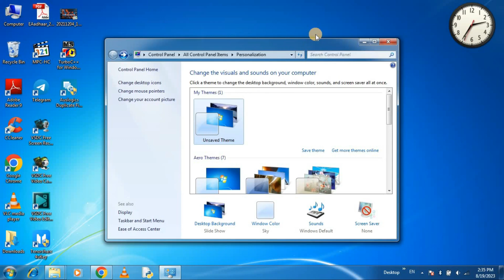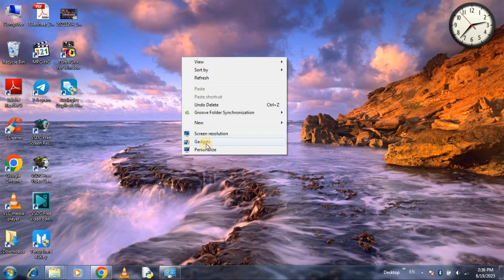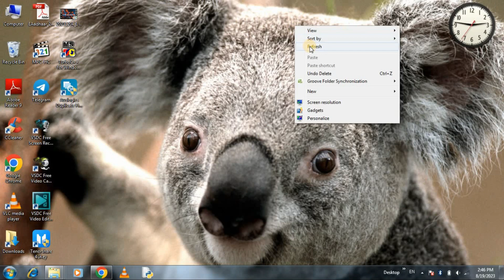laptop ka wallpaper kaise change kare | how to change wallpaper on windows 10 | change pc wallpaper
laptop me wallpaper kaise set kare bina mouse ke
dell laptop me wallpaper kaise set kare
hp laptop me wallpaper kaise set kare
laptop me wallpaper change
laptop ma wallpaper kaise lagaye
laptop me live wallpaper kaise set kare
laptop me wallpaper kaise set kare online
laptop me wallpaper photo kaise set kare
laptop me wallpaper kaise lagaye
laptop mein wallpaper kaise laga
laptop par wallpaper change
laptop me wallpaper change kaise kare
how to set wallpaper at laptop
pc me wallpaper change
laptop me wallpaper kaise badle
computer me wallpaper change
laptop me 3d wallpaper kaise set kare
laptop me wallpaper kaise set kare windows 8
change wallpaper
change desktop wallpaper
change computer screen wallpaper
change laptop screen wallpaper
wallpaper
desktop wallpaper
display wallpaper
windows 10